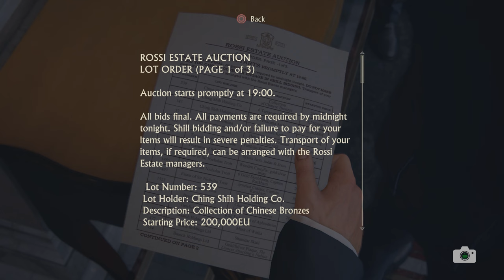YOU SHH | Uncharted 4: A Thief's End | Part 010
PSN ID: joshsalutes
Street Fighter V ID: jvtechtea